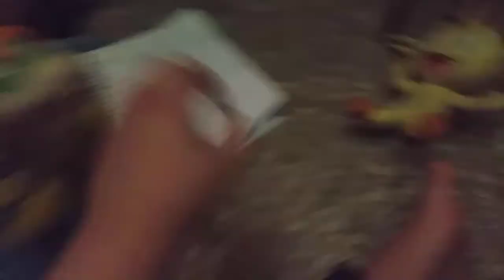Super Mario & Pokemon Z Season 6 Episode 1: To The Ultra Beast World We Go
King Koopa & King Meowth Make Their New Ultimate Plan To Take Over The Ultra Beasts World Last Episode NintendoTecmo GamingTv NintendoTecmo AbridgedTv